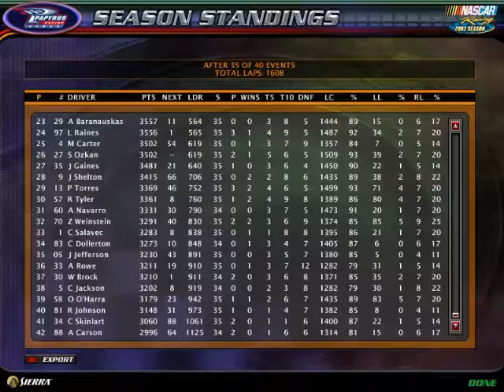Sunoco Cup Series Season 3 Race 35 Goody's 500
Race 35 of the Sunoco Cup Series returns to the 1/2 Mile Paperclip that is Martinsville. Last Time at Martinsville,we had our first repeat winner of the season. What will happen this time? Let's see.

75 Laps

Season 1 Winner-Michael Dawson

Starting Lineup
58 Owen O'Harra (Pontiac) (R)
43 Max Anderson (Pontiac) (R)
30 William Brock (Pontiac) (R)
6 Levi Schones (Ford)
20 Dalton Day (Olds) (R)
23 Cassie Waz (Ford) (R)
10 Ryan Acosta (Chevy)
27 Samet Ozkan (Ford) (R)
21 Kyle Lynch (Ford) (R)
08 Johnathan Hoff (Chevy) (R)
0 Dougie Shears (Ford)
13 Phillip Torres (Chevy) (R)
12 Megan Atkins (Buick) (R)
11 Philip Parker (Ford) (R)
34 Chris Skinlart (Buick) (R)
46 Joshua Osborne (Chevy)
05 Jay Jefferson (Chevy) (R)
88 Andrew Carson (Pontiac) (R)
28 Keith Batson (Ford)
33 Alexander Rowe (Olds) (R)
26 James Qualls (Buick)
9 Jessica Shelton (Ford) (R)
7 Jonny Gardner (Ford)
4 Mitchell Carter (Olds) (R)
35 Joey Gaines (Chevy) (R)
31 Joshua Ciculli (Olds) (R)
29 Audra Baranauskas (Pontiac) (R)
07 Caitlin Tsang (Ford) (R)
5 Charles Jackson (Chevy)
60 Angel Navarro (Ford) (R)
83 Chris Dollerton (Ford)
67 Victor Ibobo-Ikechuma (Pontiac) (R)
2 Dillon Young (Pontiac) (R)
1 Chris Salavec (Ford) (R)
57 Rebecca Tyler (Pontiac) (R)
18 Julius Anderson (Chevy) (R)
8 Matt Haas (Buick) (R)
81 Richard Johnson (Pontiac) (R)
36 Bruno de Barros (Pontiac) (R)
70 Zed Weinstein (Pontiac)
22 Dillon Poteet (Ford)
97 Luke Raines (Olds) (R)